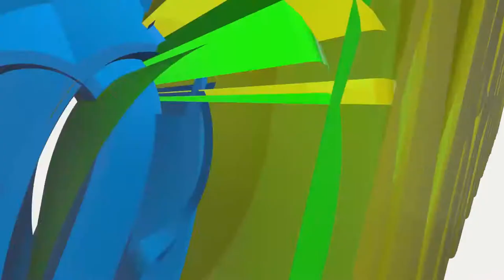RBA 2017: BLOCK HII NI BASKET AU LAH!